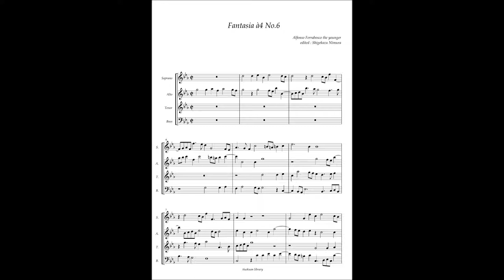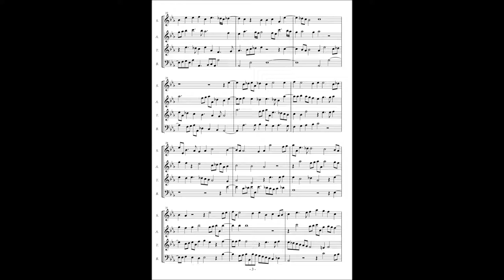Alfonso Ferrabosco the younger, Fantasia à4 No 6